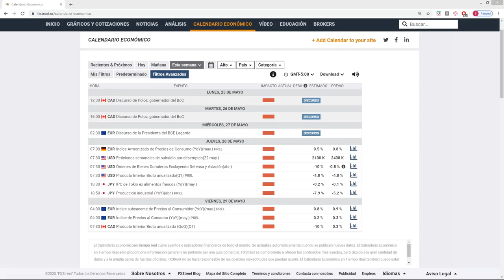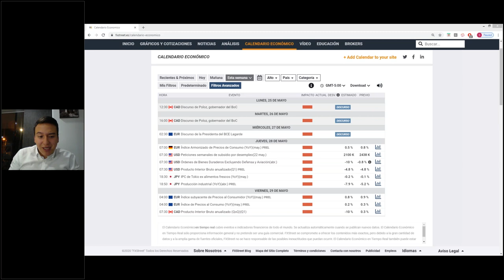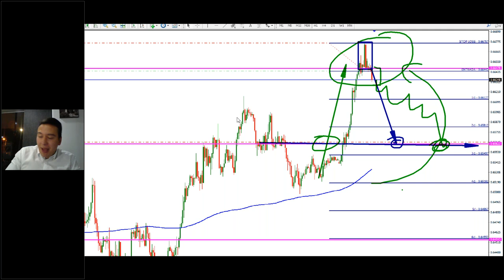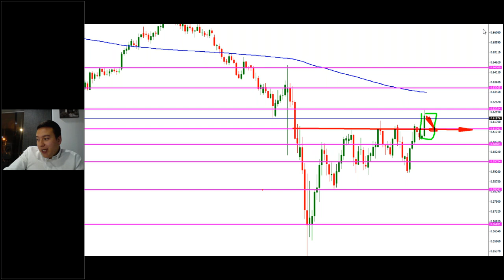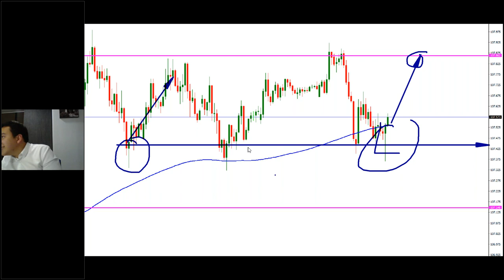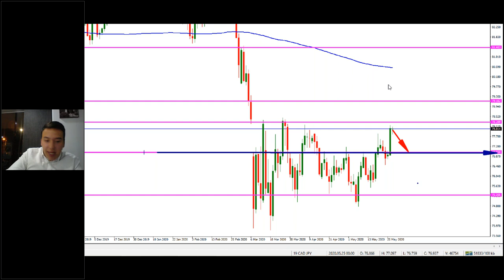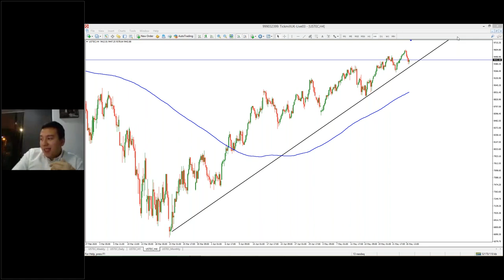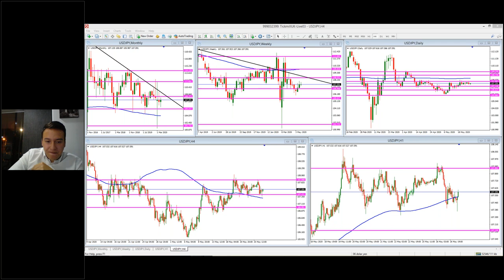Análisis de Mercado & Tendencias - Sebastián Hernández (26.05.20)